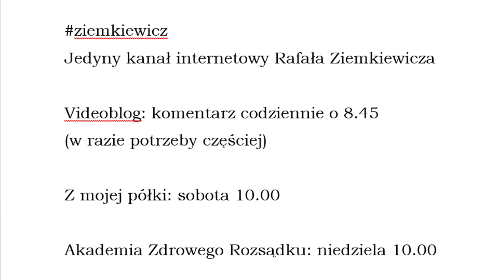Czy wiecie ilu nas jest? Jak się dowiecie, będziecie mile zaskoczeni!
Dziś radosne, optymistyczne święto, więc opowiem Państwu o optymistycznym doświadczeniu mojego pokolenia - odbijając się od pewnej korporacyjnej anegdoty dosłownie z ostatnich dni.